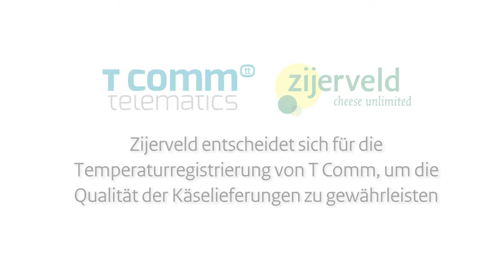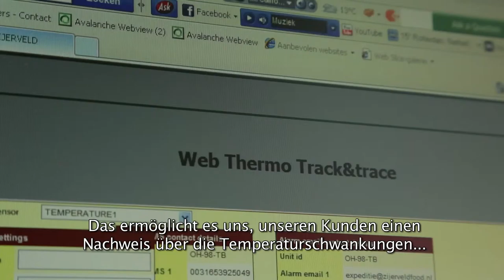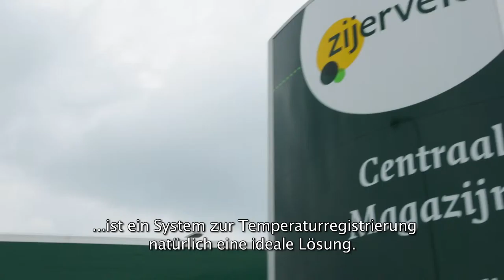Zijerveld gewährleistet Qualität von Käselieferungen mit Temperaturregistrierung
Zijerveld aus Bodegraven, einer der größten Käsespezialisten der Niederlande, überwacht seine Kühlwagen mit drahtlosen Temperatursensoren von T Comm Telematics. Diese Lösung bietet Zijerveld eine Echtzeitübersicht aller Standorte und Temperaturen seiner mit Käse beladenen Kühlwagen. Ist die Temperatur irgendwo zu hoch oder zu niedrig, ergeht eine Alarmmeldung an die Planungsabteilung und kann diese unverzüglich Maßnahmen ergreifen. Dank dieser Lösung kann Zijerveld seinen Kunden optimale Transportbedingungen garantieren